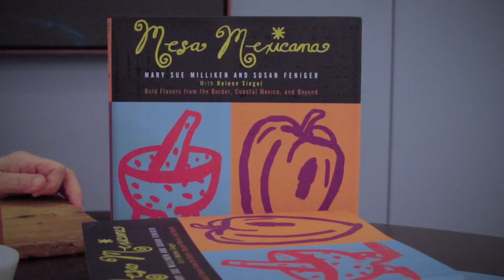LA Feeds Blue: Border Grill-Socalo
The Dodgers and Levy have teamed up to launch “LA Feeds Blue” a dining initiative bringing renowned chefs and diverse flavors representing the neighborhoods of L.A. to Dodger Stadium. Border Grill + Socalo will be available at the RF Plaza July 19-24.